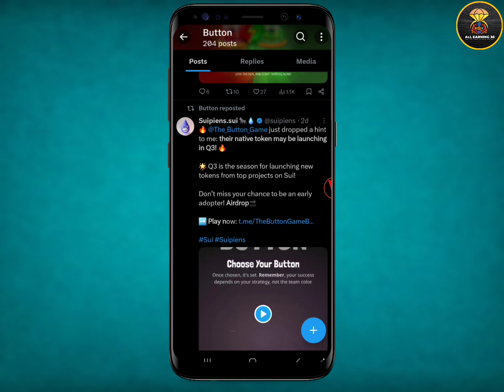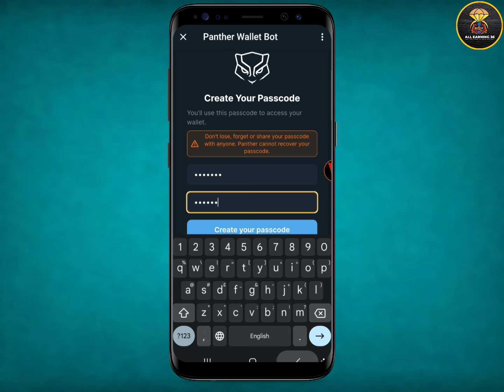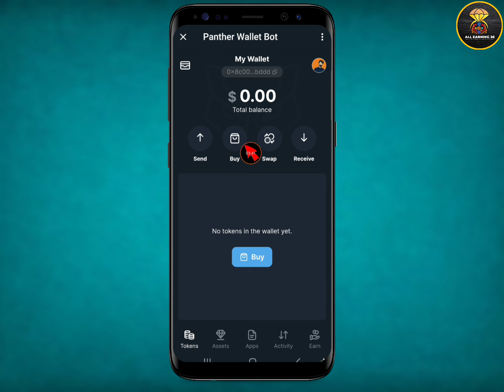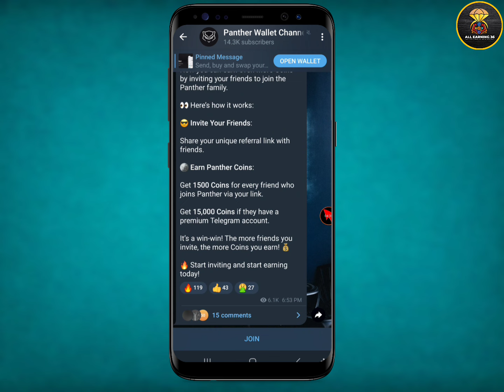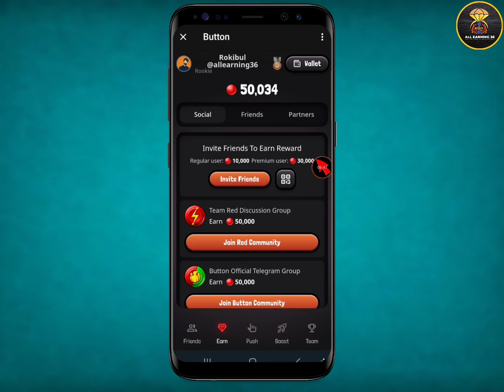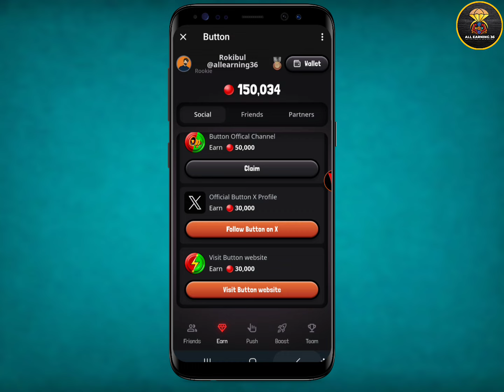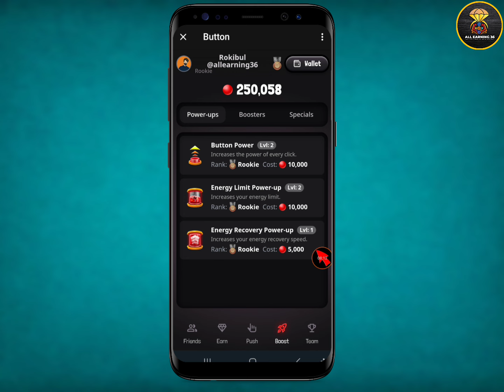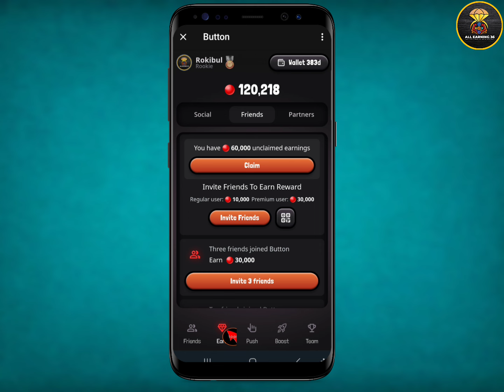Button Mining & Panther Wallet Sui Blockchain Supported Big Mining Project || Tapswap, Hamster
আজকের Airdrop জয়েন লিংক 👆